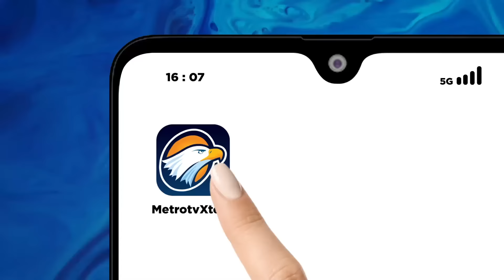Sukacita Warga NTT Bertemu Langsung dengan Paus Fransiskus - [Newsline]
MetroTV, Paus Fransiskus mengunjungi Masjid Istiqlal Jakarta untuk melihat langsung Terowongan Silaturahim yang mengubungkan masjid terbesar di Asia Tenggara itu dengan Gereja Katedral.

Dalam momen tersebut, Kepala Paus Fransiskus dicium Nasaruddin sebanyak dua kali. Setelah itu, Paus Fransiskus membalas Nasarudddin Umar dengan mencium tangannya dua kali.